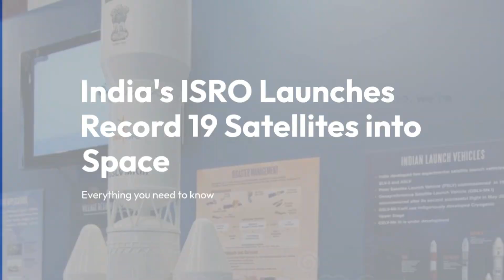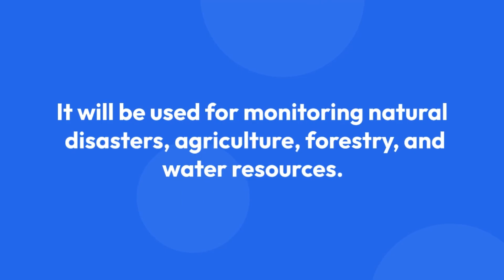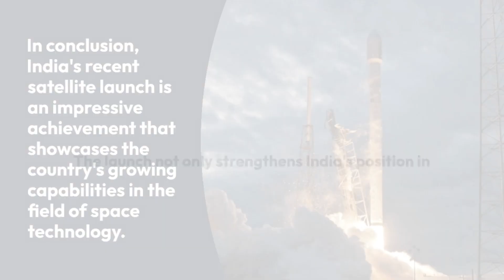| India's ISRO Launches Record 19 Satellites into Space | KNOW THE FACT |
India's space agency, ISRO, recently launched a record 19 satellites into space, including its own Earth observation satellite EOS-3. In this video, we take a closer look at the successful launch and the significance of this achievement for India's space program. From the rocket used to the main payload of the mission, we cover all the details of this incredible feat. Join us as we explore how India's space industry is rapidly expanding and how this launch marks another milestone in its journey towards becoming a major player in the global space industry.

KNOW THE FACT